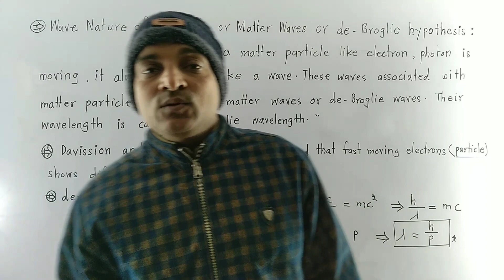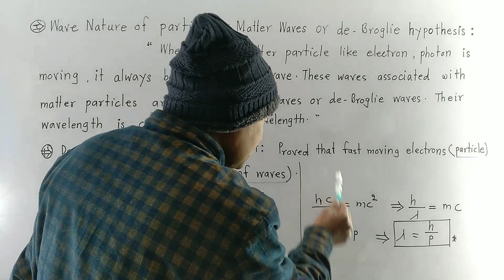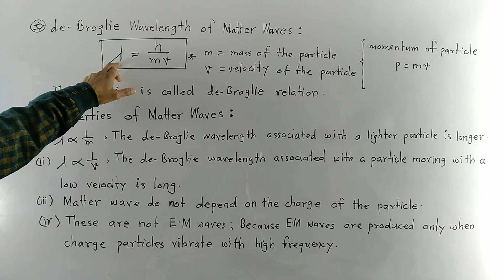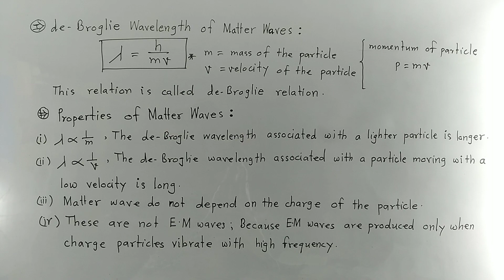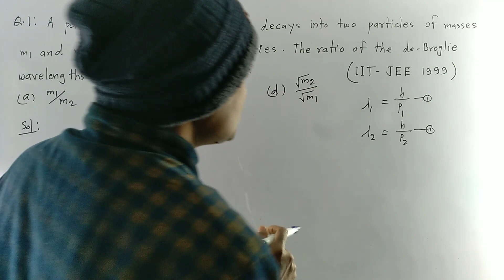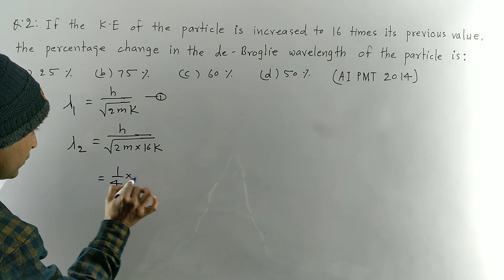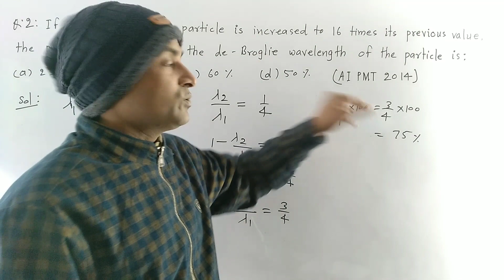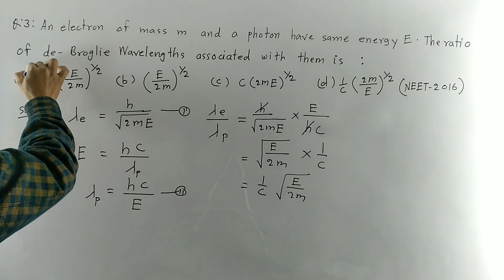matter waves | de-Broglie hypothesis | de-Broglie wavelength of electron | properties of matter wave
de broglie
wave nature of particles
matter waves
de broglie hypothesis
experimental setup de broglie hypothesis
de broglie wavelength of electron
de broglie wavelength of various particles
properties of matter waves
Numericals on matter waves
questions on matter waves
problems on matter waves
Numericals on de-Broglie wavelength
questions on de-Broglie wavelength
problems on de-Broglie wavelength
Numericals on wave nature of particles
Numericals on de-Broglie hypothesis
de-Broglie wavelength of Photon
wave matter
wave matter duality
wave matter interaction
wave matter concept
 matter wave physics bsc 2nd year
matter wave concept
matter wave theory class 12
matter waves and photoelectric Effect
matter wave in hindi
matter wave experiment
de broglie wavelength physics class 12
de broglie wavelength
de broglie wave equation physics
de broglie equation
wave nature of particle class 12
wave nature of particle class 12 physics
de broglie wavelength neet
de broglie wavelength questions for neet
de broglie wavelength derivation